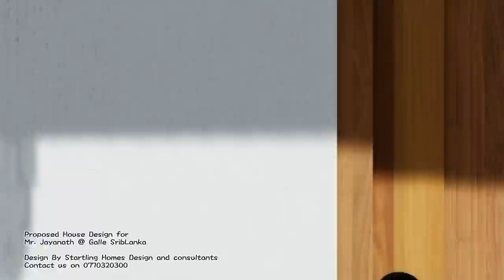House design Proposed to Mr. Jayanath @ Galle in Sri Lanka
Living, Dining, Kitchen, open kitchen, shrine area
study area, TV launge, 4 bed rooms and 2 Bath rooms, Roof terrace